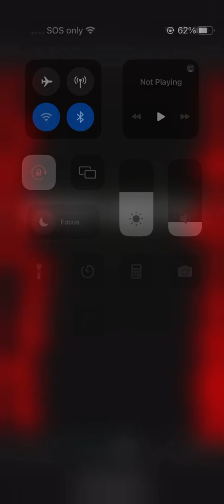￼ Spider Westen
Spooky Spider-Man